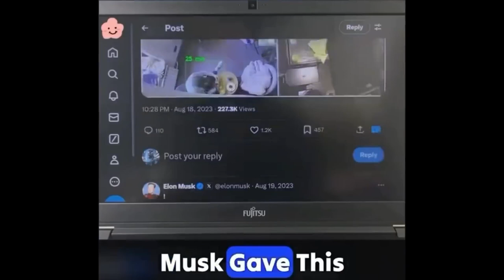More People will LOSE Their JOBS because of This!